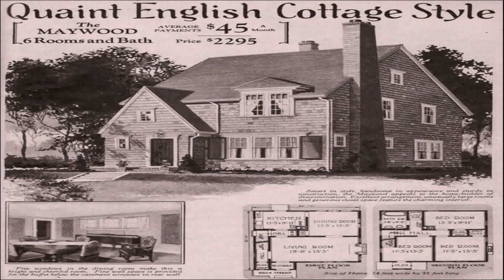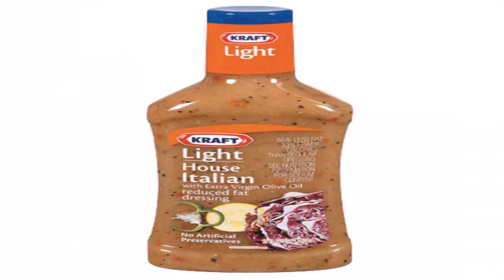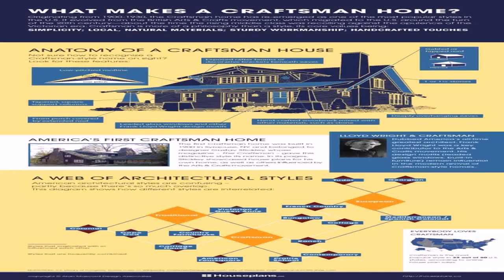American Style House Dressing (see description) (see description)